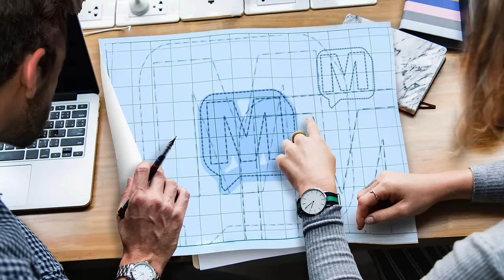Everyone Has An Opinion About Randy Blaukat on MERCER-138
Randy Blaukat has qualified for 8 Bassmaster Classics and 9 FLW Cups but he may have more people watching him today than he ever did at the height of his tournament career. Some take his word as gospel, others dismiss it as nothing more than gossip and click chasing. But Randy Blaukat and his polarizing opinions has found himself on the right side of relevancy more than a decade after his last national tournament victory. Some see him as a fearless crusader, trying to single-handedly ban forward-facing sonar - others say his thoughts are outdated and antiquated. But one thing is for sure. EVERYONE has an opinion about Randy Blaukat. This week he joins the podcast and we talk about or debate, just about EVERYTHING.
Humpers get your 🍿ready. This is a good one!

For more Facts of Fishing visit @factsoffishing or listen on:

Apple iTunes
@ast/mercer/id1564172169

Amazon Music/Audible
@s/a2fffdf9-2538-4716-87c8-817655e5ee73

Alexa/TuneIn
@s/Media--Entertainment-Podcasts/MERCER-p1422424/

Boomplay
@s/48822

iHeartRadio
@/269-mercer-81027990/

Pandora
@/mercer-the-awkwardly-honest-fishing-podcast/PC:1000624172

PlayerFM
@mercer/mercer-episode-1

Podchaser
@s/mercer-1871018

Podcast Addict
@/3303877